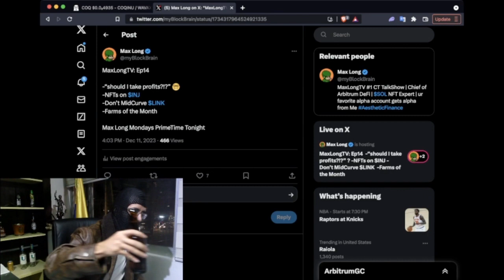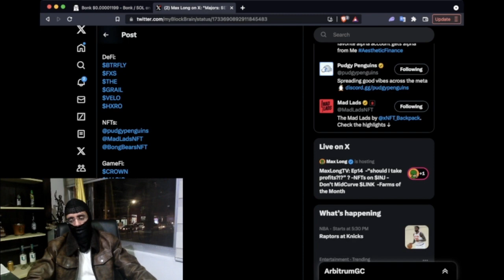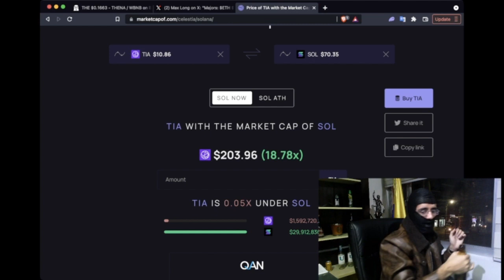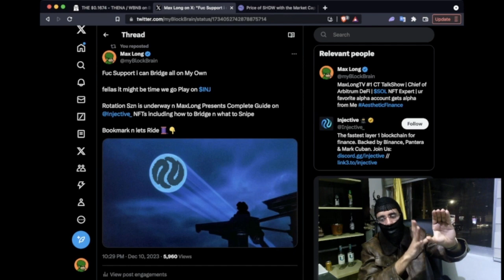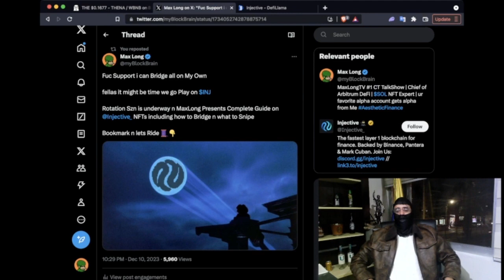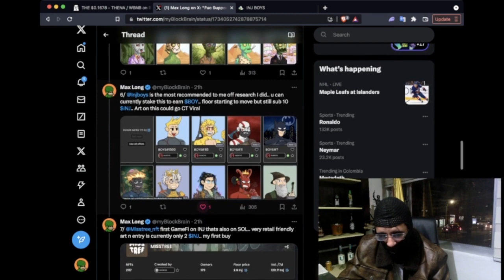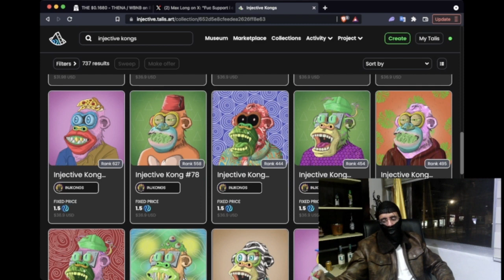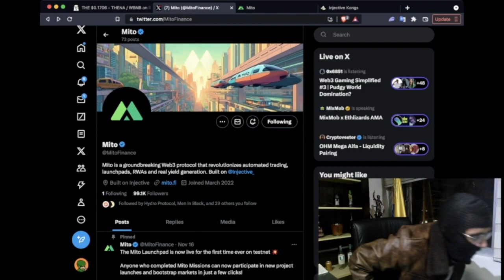MaxLongTV: Rotation Szn, when to take profits, PudgyWorld announcement, NFTs on $INJ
big show Max Long Mondays breaks down NFTs on INJ injective and how to master the art of rotations

follow on twitter for full live streams @myblockbrain